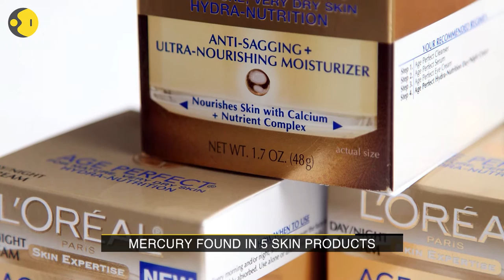Modi lashes out at Pakistan, Khaled Hattar shot dead, Boko Haram & other top stories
Prime Minister Narendra Modi lashed Pakistan for exporting terror during his "Mann Ki Baat" Programme. The Prime Minister started his speech with the ongoing tensions between India and Pakistan over Uri terror attacks in which 19 army soldiers lost their lives. PM said that those behind the attacks will not be spared.